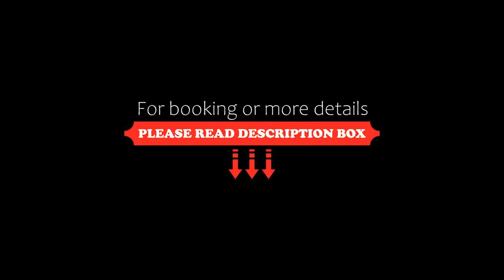THE LİMA SUİTES KADIKÖY, Istanbul, Turkey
About Property:
Featuring 3-star accommodation, THE LİMA SUİTES KADIKÖY is set in Istanbul, 7.2 km from Maiden's Tower and 13 km from Blue Mosque. This 3-star hotel offers luggage storage space. The accommodation offers a 24-hour front desk, airport transfers, room service and free WiFi throughout the property.

The units come with air conditioning, a flat-screen TV with satellite channels, a fridge, a kettle, a shower, free toiletries and a wardrobe. Guest rooms feature a private bathr...
Property Type: Hotel
Address: 28 Nail Bey Sokak SUİT, Kadikoy, 34714 Istanbul, Turkey
Searching For
1. THE LİMA SUİTES KADIKÖY - Istanbul - Turkey
2. THE LİMA SUİTES KADIKÖY - Istanbul - Turkey Address
3. THE LİMA SUİTES KADIKÖY - Istanbul - Turkey Rooms
4. THE LİMA SUİTES KADIKÖY - Istanbul - Turkey Amenities
5. THE LİMA SUİTES KADIKÖY - Istanbul - Turkey Offers and Deals
Audio Credit:
Track Title: Subway Dreams
Artist: Dan Henig